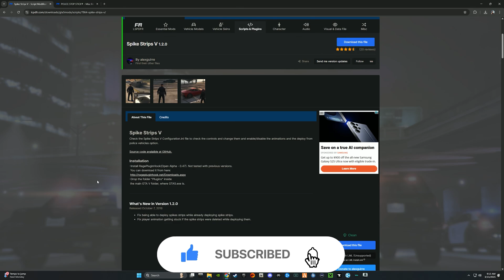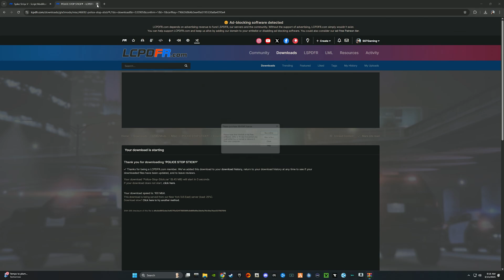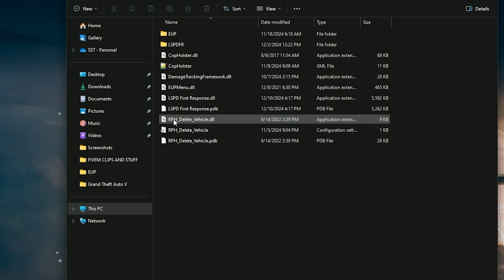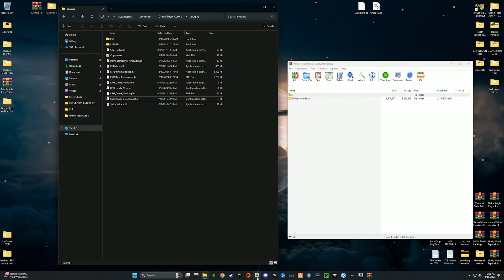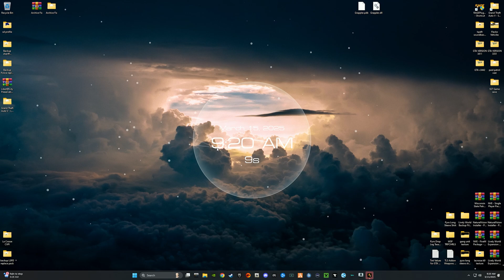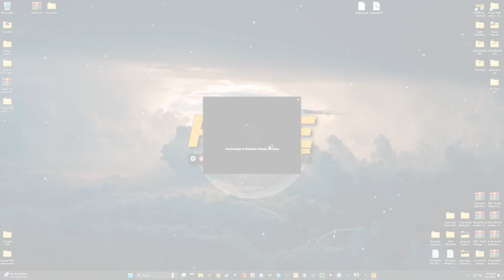| EASY TUTORIAL | How To Install Spikes Strips V Into LSPDFR!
Timestamps:
- 2:00 (Spike Strips V Install)
- 2:18 (Spike Strips V Config File Rundown)
- 3:00 (Police Stop Stick Texture Install)
- 4:35 (Pre-loading the plugin through Rage)
- 5:12 (In-game Walkthrough)

| PC Specs |
STREAMING PC:
GeForce RTX 4060 Ti VENTUS 2X BLACK 16G OC
MSI MPG Z390 GAMING EDGE AC
G.Skill 64gb DDR4 (2x32)
Samsung SSD970 EVO Plus 500gb
Seagate Barracuda 2TB - 2.0 TB

Gaming PC:
Intel Core i7-13700F 16-Core 5.2 GHz
NVIDIA GeForce RTX 4070 FE 12GB
ASRock B760M-C
T-Force Delta RGB DDR5 32GB
Lexar 2TB NM710 SSD
WD BLACK 1TB SN770 SSD